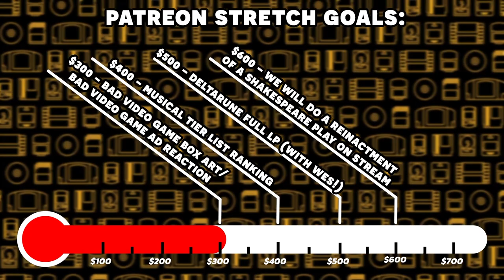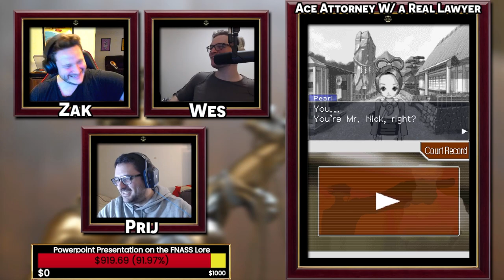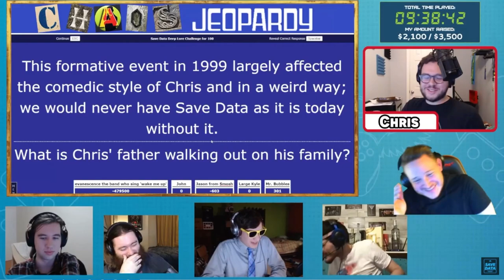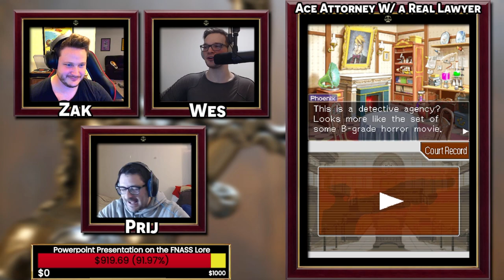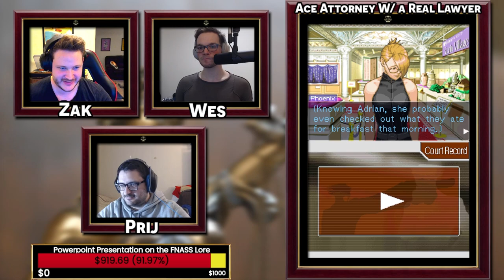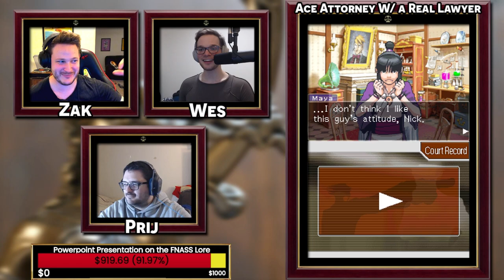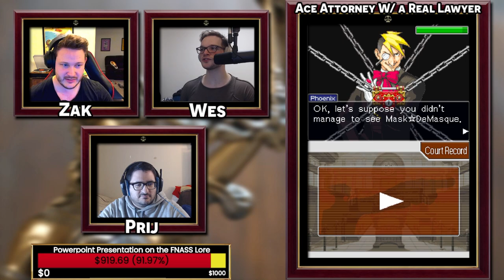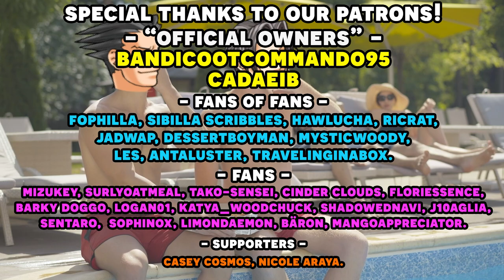Phoenix Wright Ace Attorney: Trials and Tribulations with an Actual Lawyer! Part 7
Here's the 7th episode in our Phoenix Wright Ace Attorney Trials and Tribulations with an actual lawyer let's play series! We have our real lawyer to playthrough the Ace Attorney franchise and show us just how realistic is the court system depicted in Phoenix Wright Ace Attorney with a voice actor voice reading all the roles! We're onto case 3-2, and we continue our investigation into the theft of the sacred urn, and try to calm down Pearl, while catching up on some back story with Maya Fey.

Timestamps:
00:00 - Intro/Housekeeping
3:40 - Gameplay Start